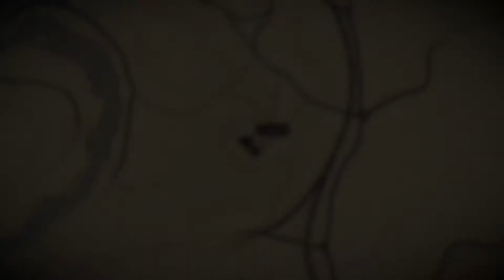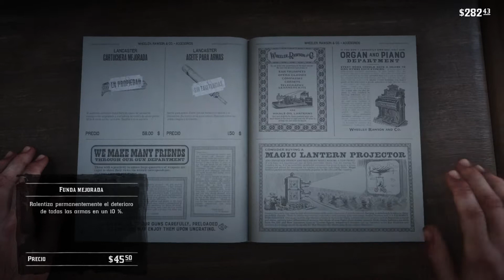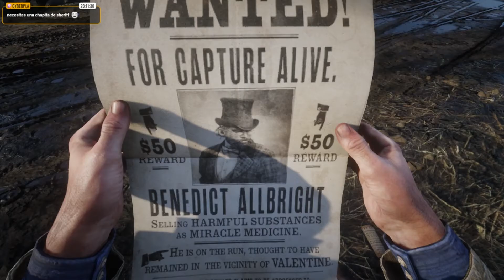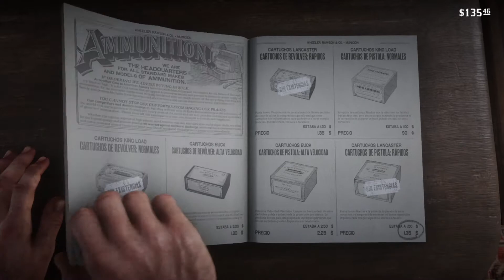CAZANDO GENTE | RED DEAD REDEMPTION 2 - Ep 6 | Gameplay Español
América, 1899. Arthur Morgan y la banda de Van der Linde son forajidos en busca y captura. Mientras los agentes federales y los mejores cazarrecompensas de la nación les pisan los talones, la banda deberá abrirse camino por el abrupto territorio del corazón de América y sobrevivir a base de robos y peleas. Arthur deberá elegir entre sus propios ideales y la lealtad a la banda que lo vio crecer.

««« Setup »»»
Mother Board: MSI H97 Gaming 3
CPU: Intel i7 4790k
GPU: Zotac GTX 1060 6Gb GDDR5x AMP
RAM: 16Gb Kingston HyperX Savage
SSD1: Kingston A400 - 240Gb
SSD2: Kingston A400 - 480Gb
HDD: Seagate - 500Gb
PSU: Mars Gaming Vulcano 750w
Keyboard: MTK K-3423
Mouse: Logitech G-203
Headset: Ozone Rage 7HX
Mic: Blue Snowball